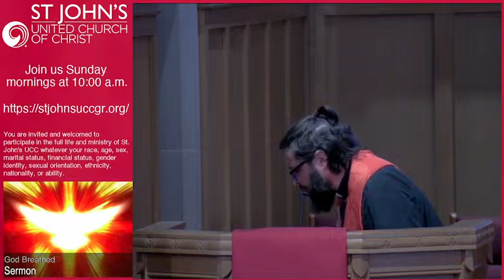Sermon: God Breathed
Sermon from May 28, 2023 by Rev. Nathan Dannison.